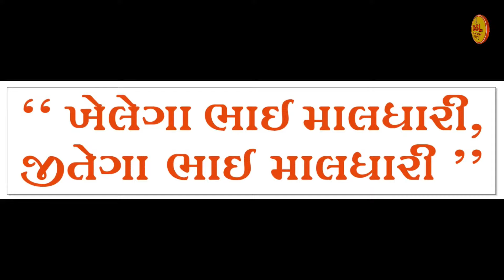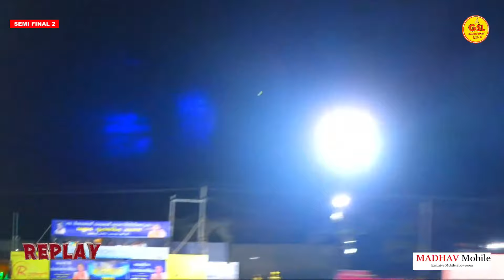SEMI FINAL 2 - SUMDRA XI ZARAPARA vs MURALIDHAR XI RAJKOT | Maldhari Cup 2023 Jamnagar